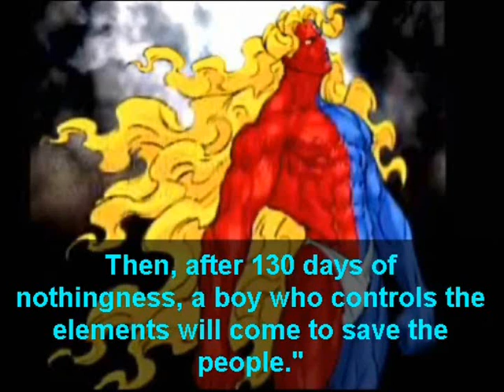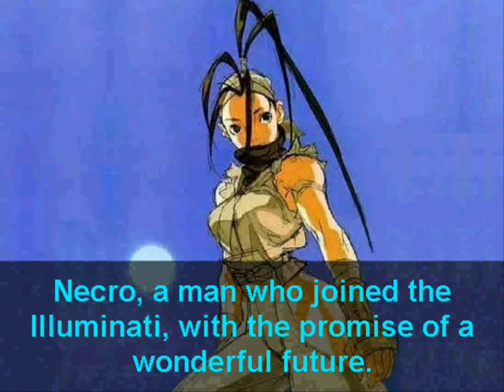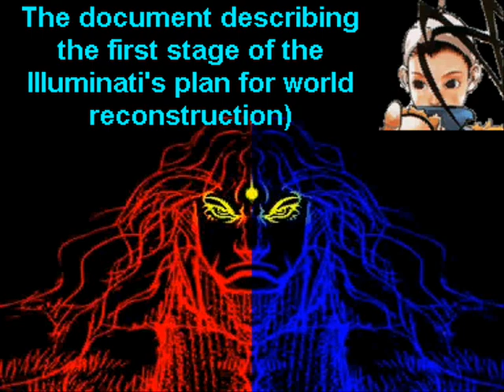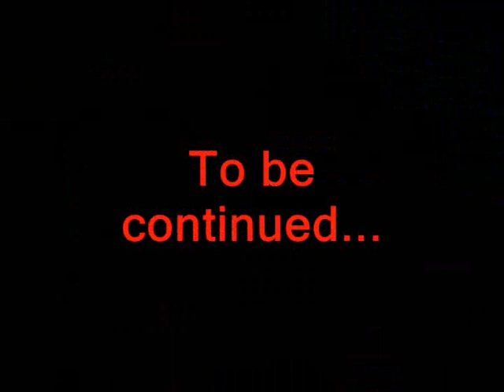Street Fighter III: 2nd Impact - Giant Attack (part 1)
The continuation of the "Street Fighter II: World Warrior Saga" this one covers the SF3 events. Again, mugen fanfiction filling the gaps, but not as much as in SF2.
A misterious organization has come to light and hosts the third Street Fighter tournament in order to find "The chosen ones" Ryu, Ken and a lot of new fighters with their own motivations and stories will have to travel the world and fight each other so that only a few of them can make it to the final rounds.